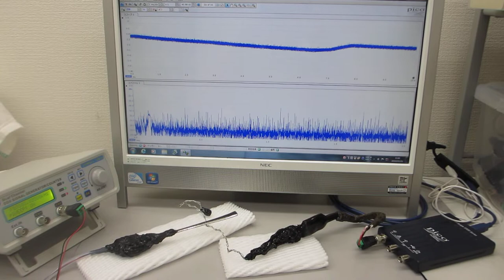超音波プローブの超音波伝搬特性を確認する実験（ultrasonic-labo）